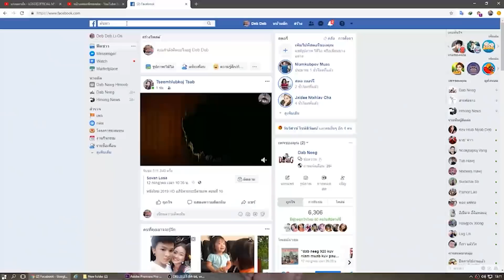dab neeg 1318 txiv huab vs nplog tso dab EP#7